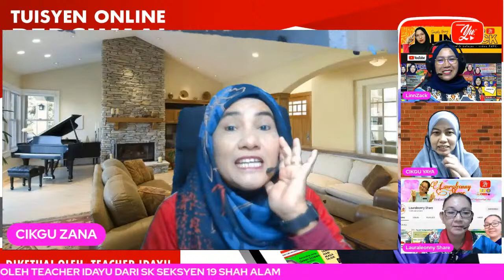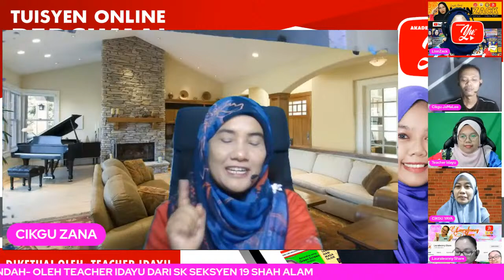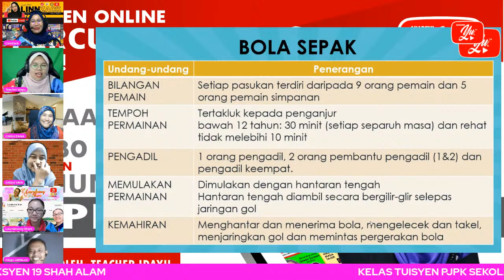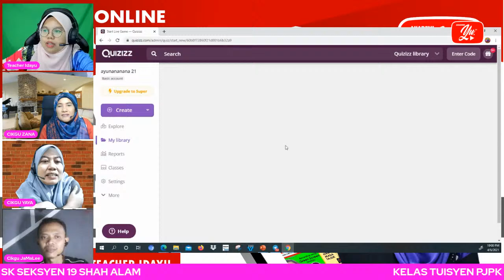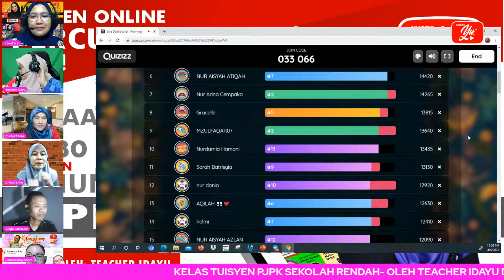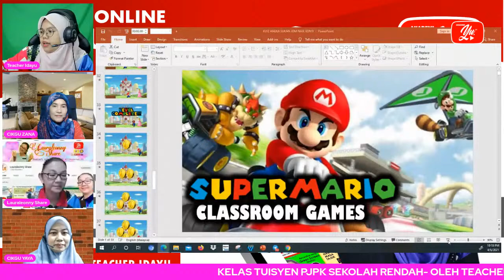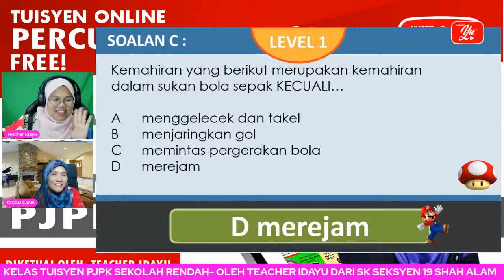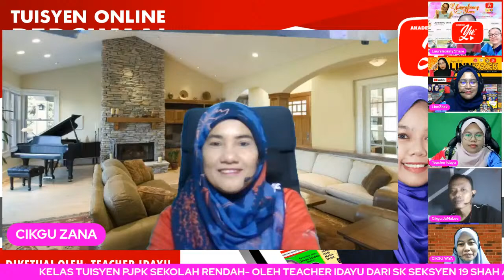🔴 [LIVE] PJPK SEKOLAH RENDAH, KUIZ ANEKA SUKAN #20 TUISYENPERCUMA​